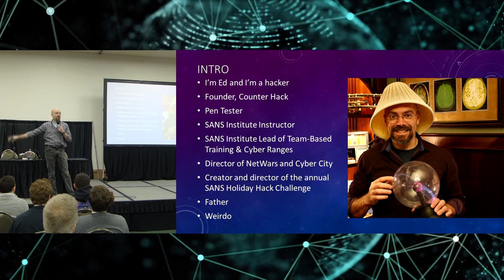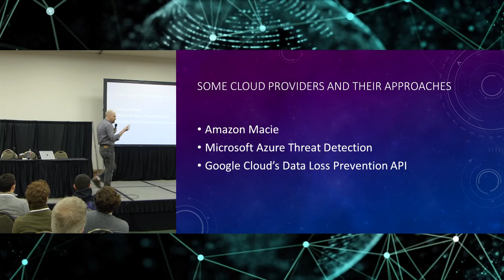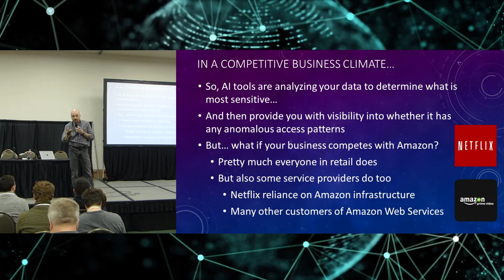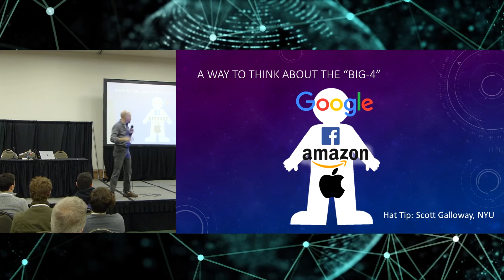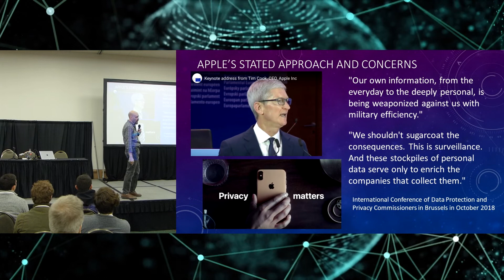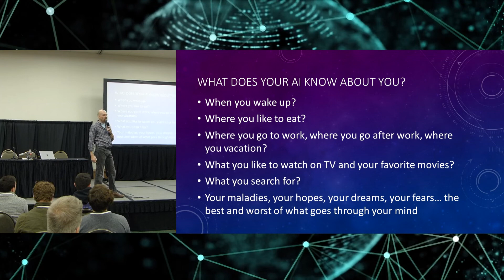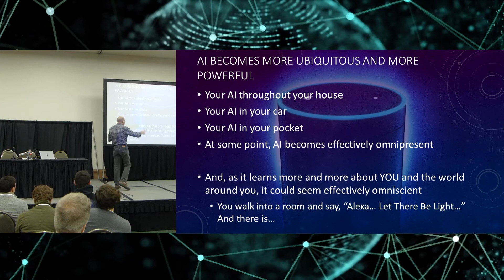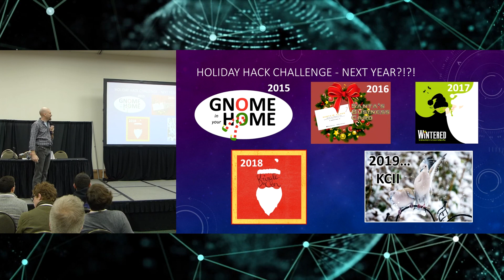Welcome Our New A.I. Overlords with Ed Skoudis | CypherCon 4.0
Amazing new A.I. based services from Amazon, Google, and Microsoft let organizations rely on automated technology to crawl through their cloud-based data to identify sensitive info, security weaknesses, and hacking attempts. In this talk, Ed will analyze security implications, ethical, business, and privacy issues they raise as cloud-based A.I. intertwines itself in our lives deeper every day.

SOUND: Jason Paul
PRODUCER, CAMERA & EDITING: Jason C. Gares
VIDEO PRODUCTION COMPANY: Video Workbench Productions (a division of 249 Studios)